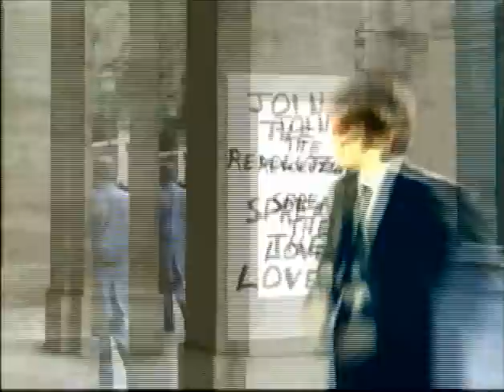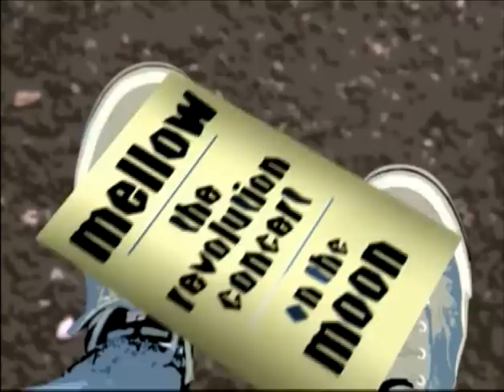Mellow - TAKE ME HIGHER Alt. Vers. (2002)- "CQ" Soundtrack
From "Dragonfly" the 2002 soundtrack to the Roman Coppola film "CQ". The soundtrack was almost entirely composed by the French electronic psychedelic pop group Mellow. Music video directed by Ryan Kuhlman.